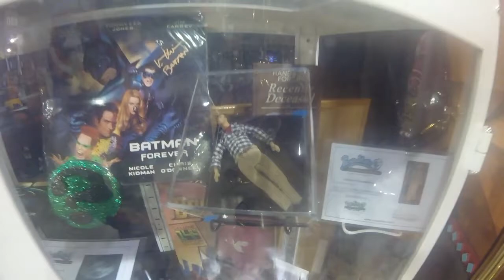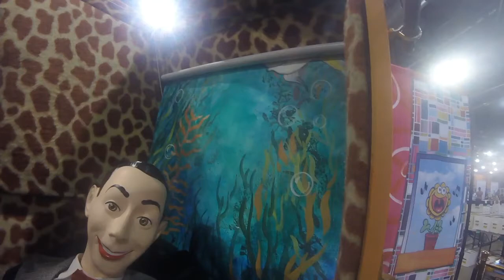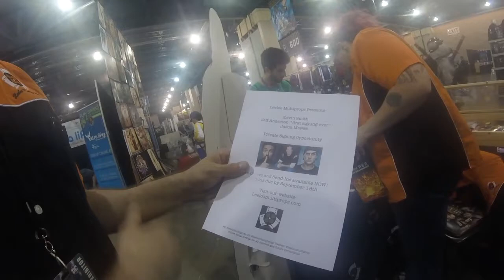PEE-WEE's Playhouse Picturephone Booth @ The Keystone Comic Con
Come sail with The Captain as he shows you one of the most interesting booths at The Keystone Comic Con The Leeloo Multiprops booth. It's not hard to miss. Its the one with THE ACTUAL PICTUREPHONE BOOTH FROM PEE-WEES PLAYHOUSE. Thanks to Joe for being so nice and showing us his toys. Check out his website @ Leeloomultiprops.com

Want to see The Captain go to a spot or an event hit him up on his Facebook page here